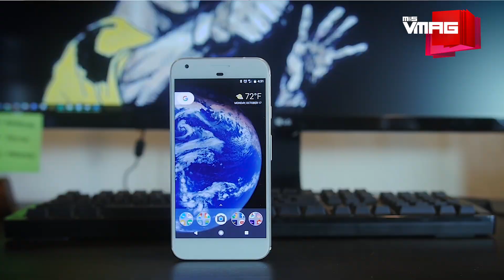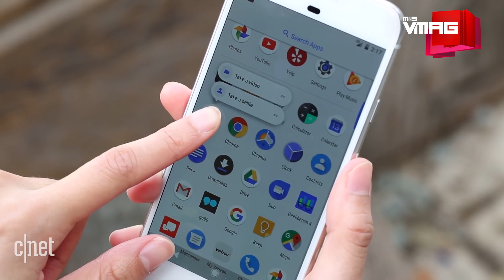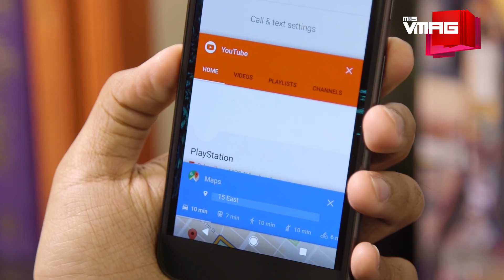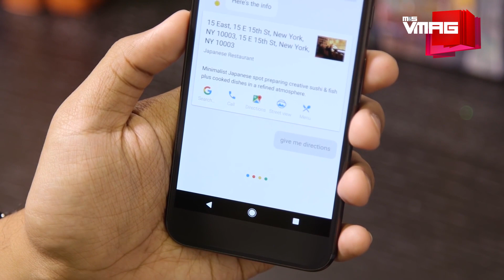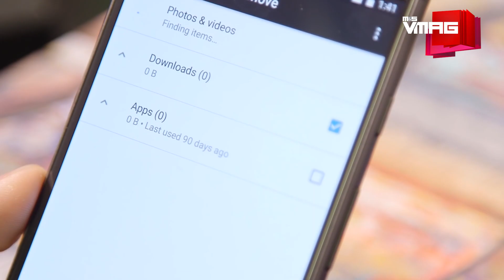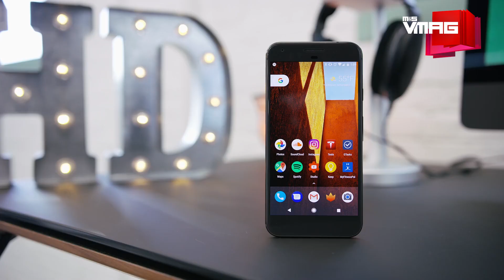5 Big Reasons to buy Google Pixel and Google Pixel XL | M&S TECH & TOYS | M&S VMAG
With two new phones, Google Pixel and Google Pixel XL finally takes full control of its Android device - both software and hardware - and that's barely the reason why you should get one for yourself.

Video Clips Courtesy
MKBHD
The Verge
CNET
Android Authority
Engadget

TEAM VMAG:

VIDEO TEAM
Executive Producer

Producer
Gaurav Pote

Editors
Jitendra Shrestha
Krishna Aslami Magar
Manjit Lama

Camerapersons
Niroj Shrestha
Tenzin Choenyi Lama
Bijay Koju

Presenter
Oshin Sitaula

EDITORIAL TEAM
Editor
Tiku Gauchan

Team
Binit Raj Bana
Gaurav Pote

Design
MP Marasini

Photographer
Laxmi Prasad Ngakhusi
Nirnit Tandukar

Business Head
Saurabh Pahari

Business Executive
Priya Bhandari

Marketing Executive
Jamuna Khadgi